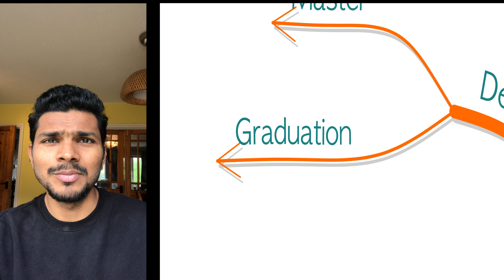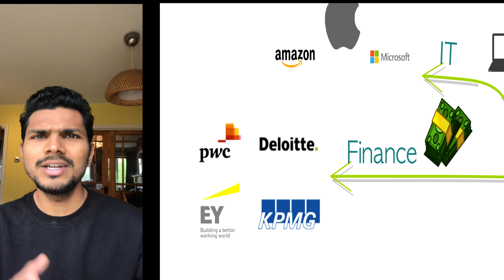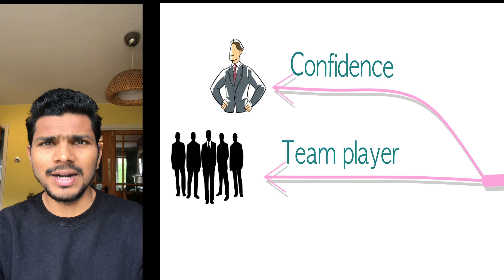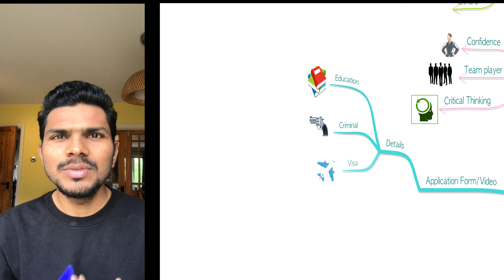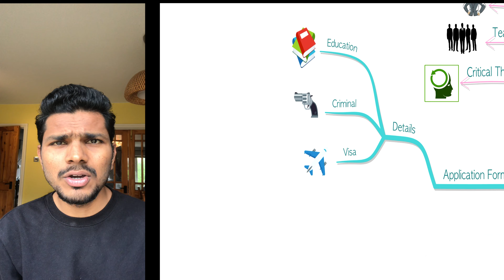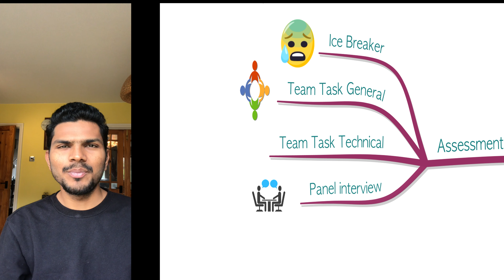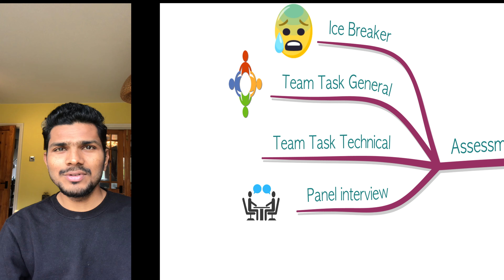परदेशात पदवीत्तर नोकरीची प्रक्रिया । GRADUATE JOB PROCESS IN IRELAND | MARATHI VLOG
Hi Guys, This video will give you information about the graduate job process in Ireland. This entire process will help to understand the jobs in Ireland and what procedure you have to go through to get a job. This Marathi vlog will help you to find what jobs are in demand in Ireland and what skills you require to get job.

I am Shivtej Patil living in Ireland. I came to Ireland as a student and now working in an IT company. I like to share my experiences and help other students and people to know more about Ireland and land job in Ireland. On the other hand, I like to share my experiences with you guys in Marathi vlogs so that you can also enjoy the trips and tours.